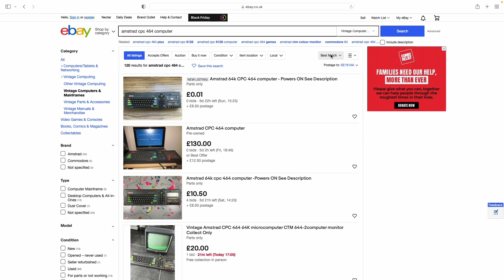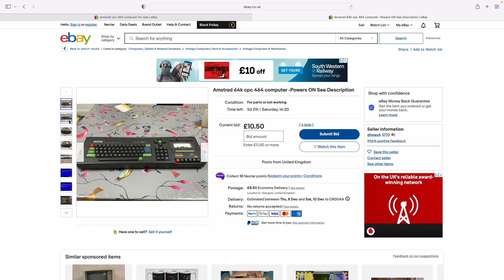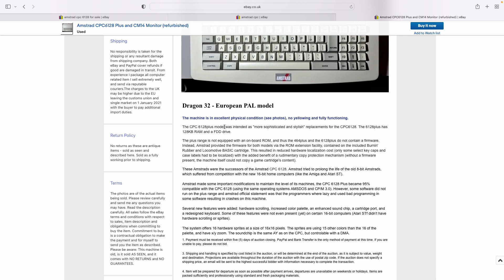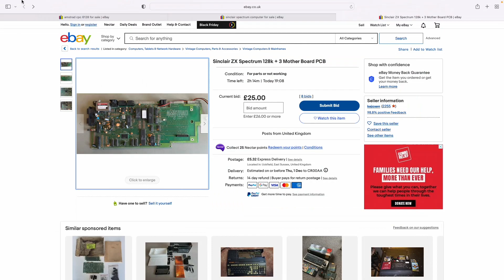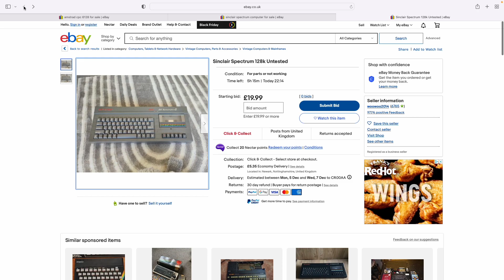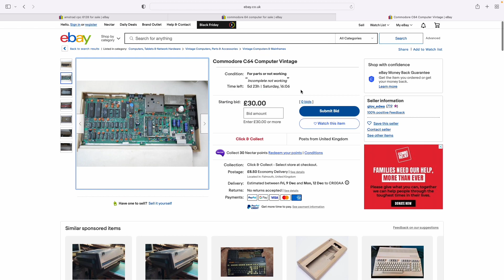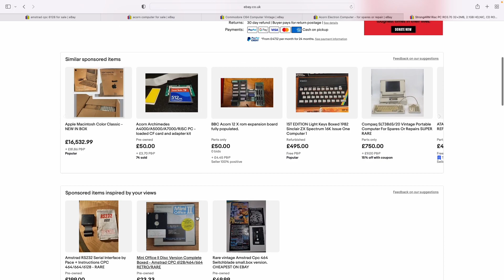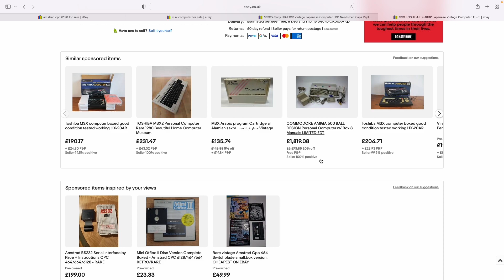Further Ebay Retro Computer Adventures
By popular demand (really!) I take a look at the retro computer listings on Ebay on the 27th of November 2022. More 'not working' Amstrad CPC's and a C64 with missing chips.